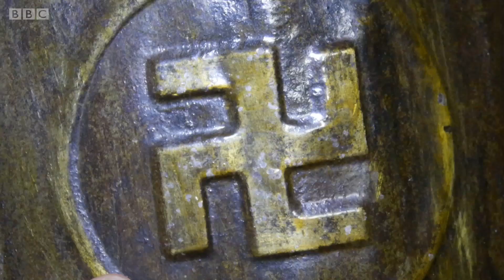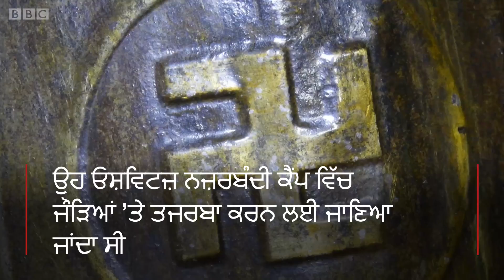Why does this town in Brazil have so many twins? | BBC NEWS PUNJABI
ਬ੍ਰਾਜ਼ੀਲ ਦੇ ਇਸ ਸ਼ਹਿਰ ’ਚ ਸਾਰੇ ਜੌੜੇ ਹਨ, ਪਰ ਇਸ ਪਿੱਛੇ ਕਾਰਨ ਦਾ ਕਿਸੇ ਨੂੰ ਨਹੀਂ ਪਤਾ ਅਤੇ ਰਹੱਸ ਅੱਜ ਤੱਕ ਕਾਇਮ ਹੈ।